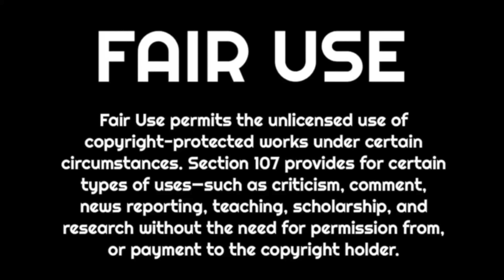WERE THE PANTS JUST A CRAZY ACCIDENT?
The 1991 show was chock-full of memorable moments.

It was quite a different time back then musically, and there is no better proof of that than the 1991 MTV Video Music Awards. The show was hosted by Arsenio Hall, who was at the top of his game at the time with The Arsenio Hall Show – the Emmy-winning program was the place to be seen on late night television.

Music-wise, leading the pack in nominations in 1991 was R.E.M., who boasted 10 noms for their iconic music video “Losing My Religion,” which (spoiler!) appropriately won the Video of the Year Award. Other big nominees were C+C Music Factory with five nominations (a true sign of the times) for “Gonna Make You Sweat (Everybody Dance Now),” Queensrÿche with five for “Silent Lucidity” and Madonna with three for “Like a Virgin (Truth or Dare version).” But the Queen of Pop was far from the most controversial artist there.

In one of VMA history’s biggest moments, Reubens made his first public appearance – in Pee-Wee character and all – after his arrest at the VMAS, asking the audience, “Heard any good jokes lately?”

Rap was quite different back then too, just look at the Best Rap Video noms. Now an acting legend, Will Smith and his buddy Jazzy Jeff were nominated for their track “Summertime” and “Law and Order: SVU” star Ice-T was up for “New Jack Hustler.” Deservedly, LL Cool J took the prize for his classic video for “Mama Said Knock You Out.” The tune went on to win a Grammy as well.

His Purple Highness took to the stage in a gold jumpsuit. So far, so Prince, we all thought. A bit daring, certainly, and, yes, anyone else wearing that would have looked like a Teletubby gone rogue. And then he turned round. There they were, open to the elements. A buns bonanza.